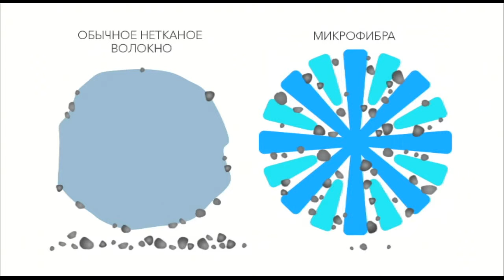Shop & Show (дом). 129925 швабра Вертушка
Обзор на товар швабра Вертушка